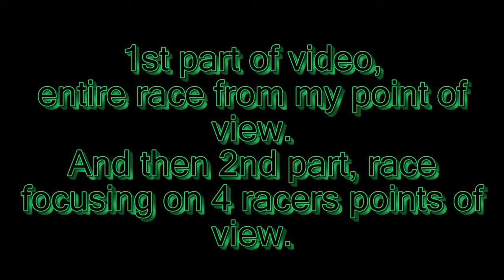Mario Kart 8 - FNC #161 - After Race 1 of 2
Short video of the after race set in Cloudtop Cruise.
First part of the video, is the entire race from my point of view, and the second part showing 4 racers points of view.